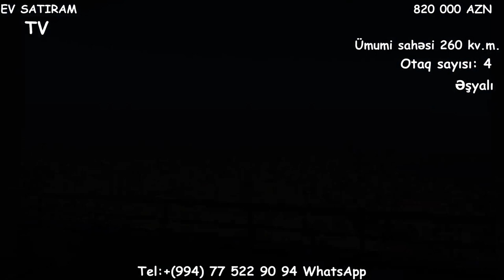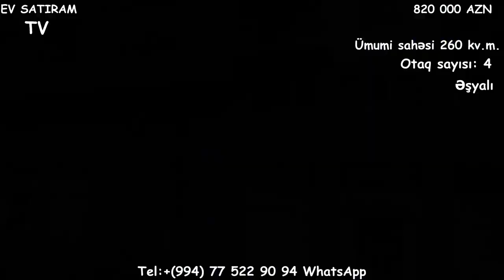YENI ! ELMLER AKADEMIYASINDA/MOHTESEM 4 OTAQLI EV SATILIR/Недвижимость в Баку /bina az/emlak az/